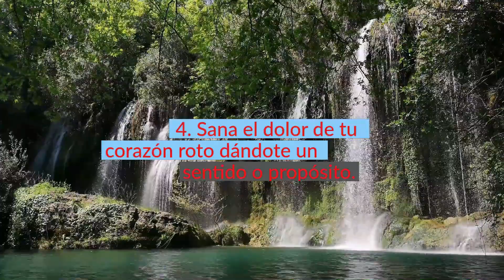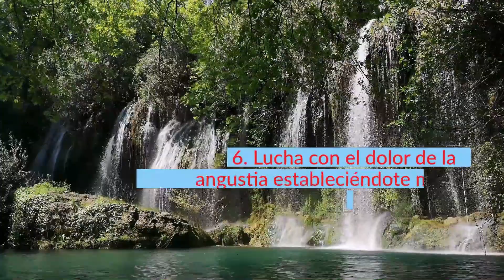🥺 CÓMO DESAPARECER EL DOLOR DE LA ANGUSTIA DE UNA RUPTURA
✅ Ya sea que esperes volver con la persona que acabas de perder o no, una cosa es segura. El dolor de la angustia es intenso y quieres saber cómo hacerlo desaparecer. Acabamos de hacer este video sobre cómo aliviar el dolor de una ruptura para que puedas superar este período doloroso y acercarte a tus metas, ya sea para seguir adelante o para volver con tu ex... MIRA EL VIDEO.